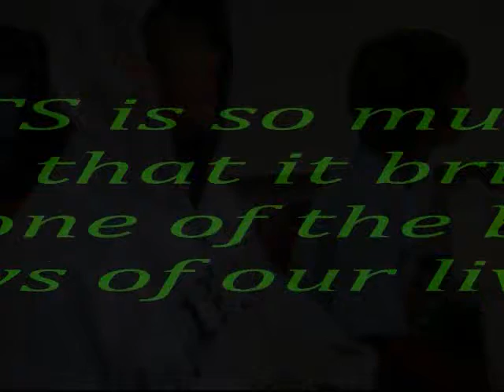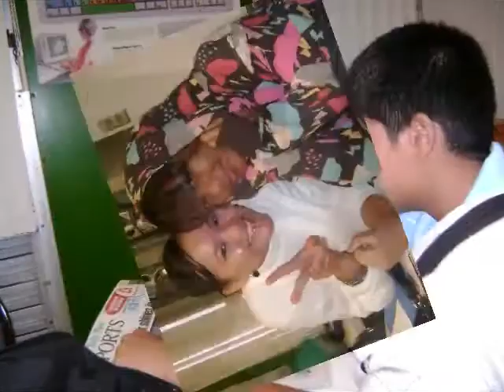ETS Summer 2008 Part 3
Part 3 of ETS Summer 2008